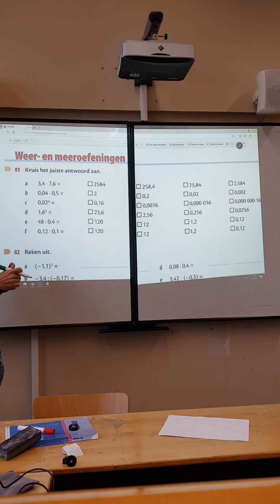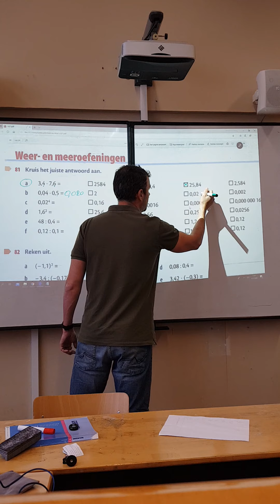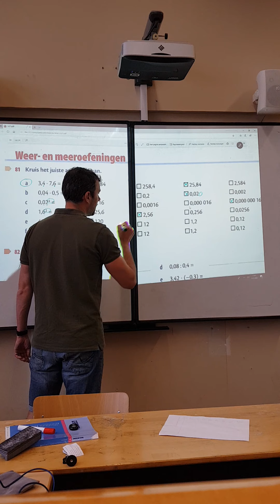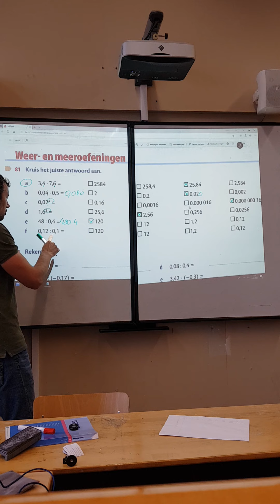G33 oef 81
Rekenen met kommagetallen